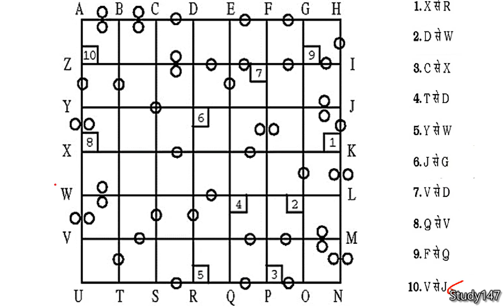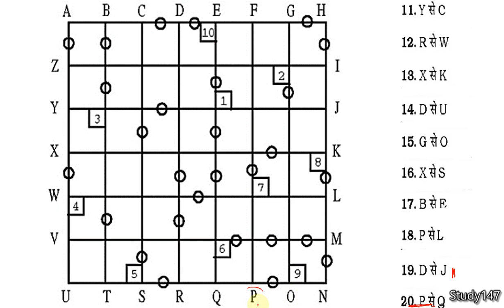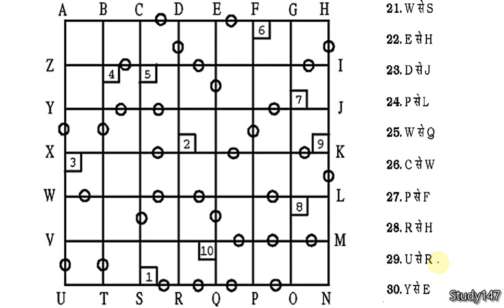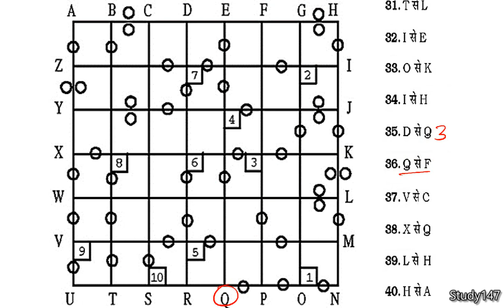Shortest Route Part -13 for Station Master| Spatial Scanning Test |RRB NTPC Psycho Test।study147